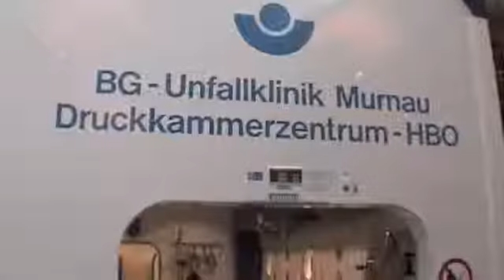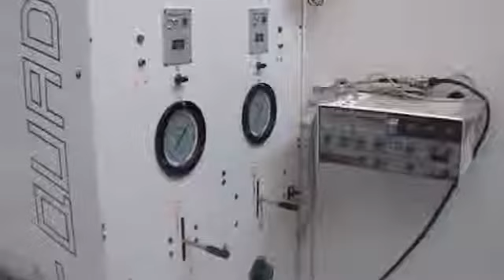Dive Chamber Test: Jaeger LeCoultre Master Compressor vs. IWC Aquatimer Deep 2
Das Uhrenmagazin testete mit Unterstützung der Tauchschule Scubamarine aus Ulm zwei exklusive Uhren aus dem Hochpreissegment. Die Jaeger-LeCoultre Master Compressor Diving Pro Geographic und die IWC Aquatimer Deep Two.

Zum Testen der Tiefenmesser unserer Probanden unterstützte uns die berufsgenossenschaftliche Unfallklinik im oberbayerischen Murnau. Unter der therapeutischen Leitung der Anästhesie standen zwei Druckkammern bereit.

Das UHREN-MAGAZIN quält zwei lange erwartete Taucheruhren mit mechanischem Tiefenmesser mit Hochdruck in der Tauchkammer einer Unfallklinik. Bereichern die beiden Probanden die Uhrmacherei um eine praktische Komplikation, oder sind die Anzeigen der Wassertiefe so sinnvoll wie ein Geländewagen im Stadtverkehr? Jaeger-LeCoultre seine Master Compressor Diving Pro Geographic, IWC Aquatimer Deep Two. und Das Uhrenmagazin mit dem detailierten Test können Sie hier bestellen